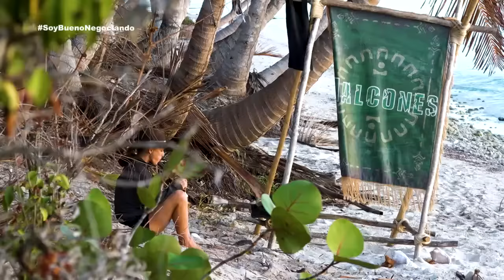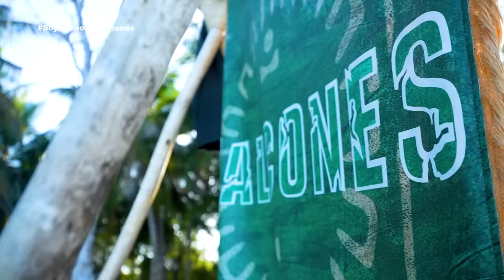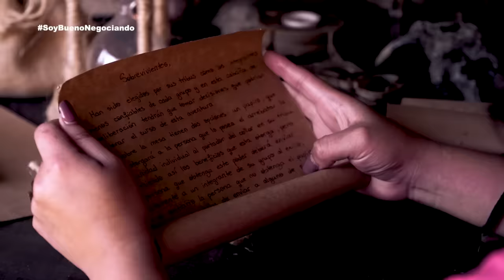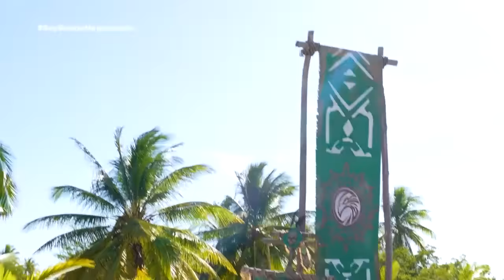Programa 13 | 27 marzo 2024 | Una prueba altamente desafiante | Survivor México 2024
Jaguares y Halcones se enfrentan a una nueva prueba, en la que pondrán en juego todo por el todo. Halcones anhela y necesita ganar la recompensa que 'Warrior' les tiene preparada, en esta ocasión hamburguesas, papas y refrescos para la tribu ganadora. Por otro lado las tribus deberán votar por la persona en la que más confían y quien no sea elegido, será enviado a la Cabaña de Deliberación para tomar decisiones importantes, que ocasionaran nuevos problemas internos.